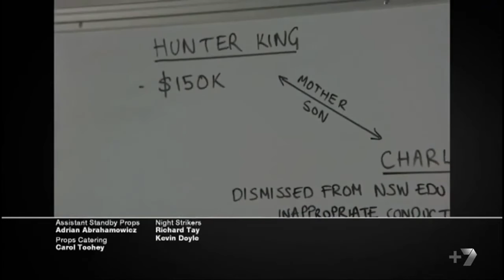6331 - 6335 Promo